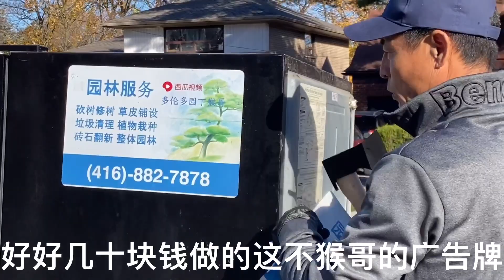猴哥顽固任性气的猴嫂说自己是这个家的主妇不是主人！